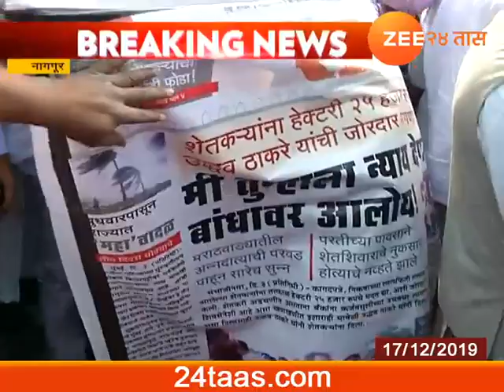Nagpur | BJP Leader | Nitesh Rane On Farmer Loan Waive Off